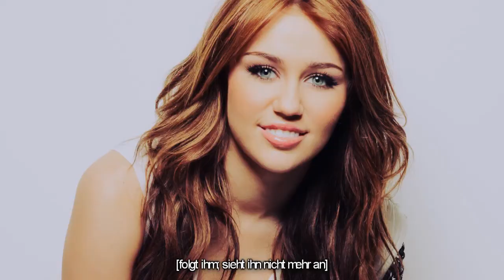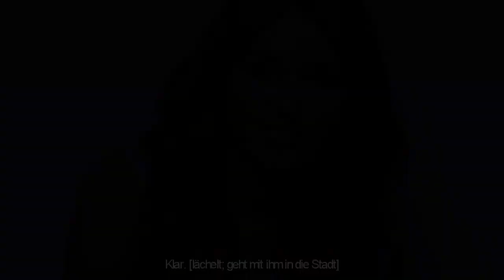Little Games {O2}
danke für das positive feedback bei der ersten epi :) hier ist die nächste ♥